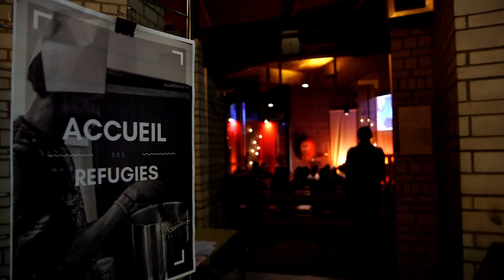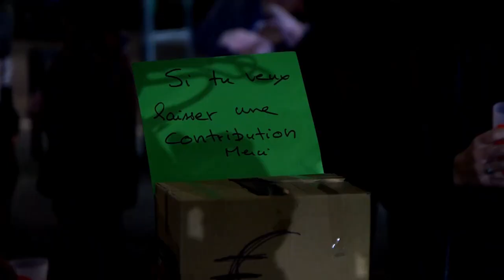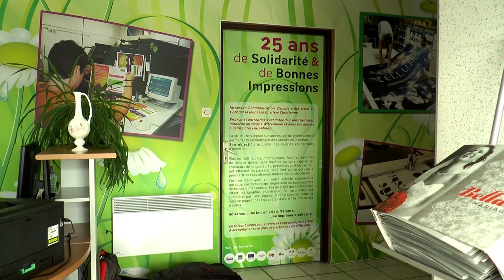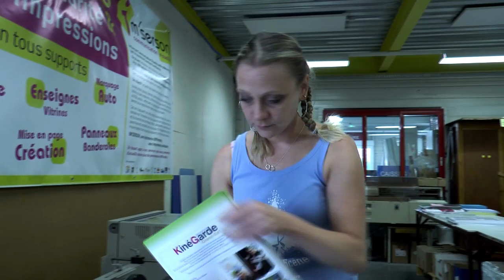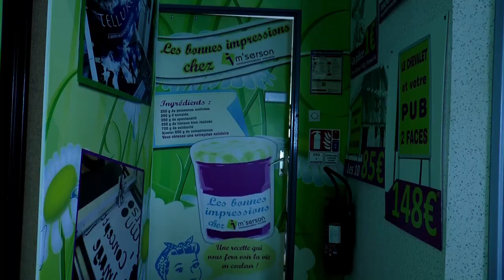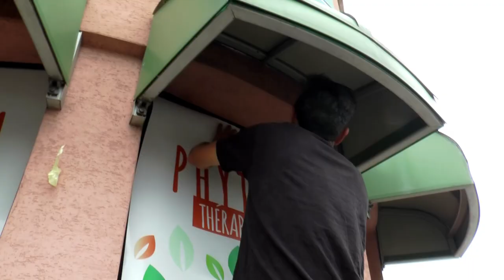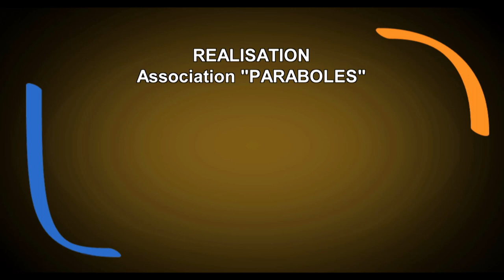Magazine Paraboles n°639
SOMMAIRE
                          ACCUEIL JEUNES MIGRANTS AU BERNANOS
Nous vous proposons à présent une autre aventure d’insertion. Elle se passe à l’aumônerie étudiante de Strasbourg qui accueille une trentaine de jeunes migrants. Autour d’eux c’est toute une chaine de solidarité qui est en train de s’organiser.                                     Reportage :Chloé FABRE - Marc JONAS - Antoine THOMAS

…. IM’SERSON
L’association Im’serson a été créée en 1992 par la JOC 68 (Jeunesse ouvrière Chrétienne du Haut-Rhin). Ses premiers produits de communication visuelle ont été réalisés dans le sous-sol du foyer Sainte Marie à Mulhouse avec un salarié. Aujourd’hui, elle est installée à Wittenheim et est conventionnée pour accueillir 16 salariés. Son objectif est toujours de permettre à des personnes en difficultés de se réinsérer dans le monde du travail. Mais alors qu’elle est en plein essor, le conseil d’administration a choisi de transmettre la structure à ses salariés qui sont désormais les associés d’une SCOP (société coopérative et participative). Cette décision est effective depuis le 1er janvier 2017.  .